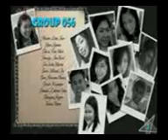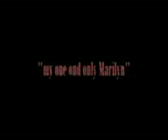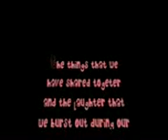Tribute to Group56